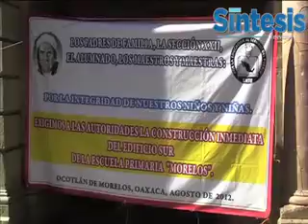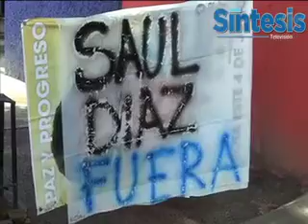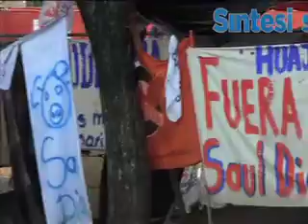Síntesis Televisión Oaxaca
Cápsula informativa del 27 de Agosto del 2012